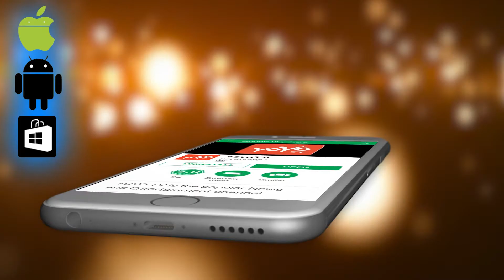'ದಿ ಆಕ್ಸಿಡೆಂಟಲ್ ಪ್ರೈಮ್ ಮಿನಿಸ್ಟರ್ 'ಸೀಕ್ರೆಟ್ಸ್ | The Accidental Prime Minister | YOYO TV Kannada